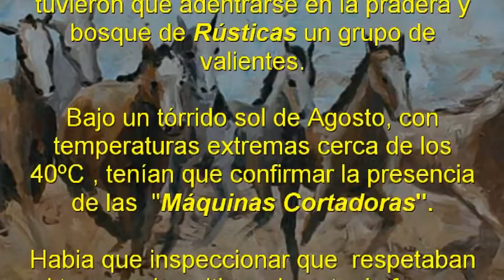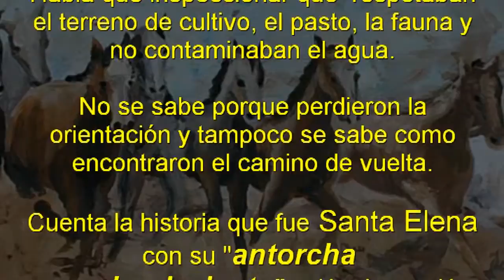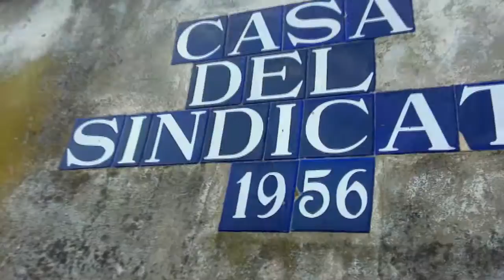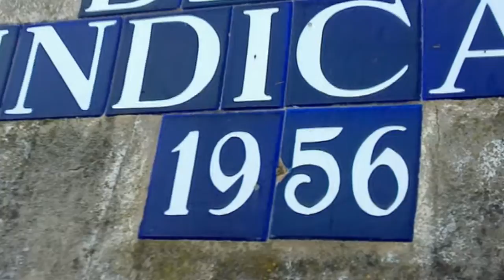Victor Robles En busca del camino HD